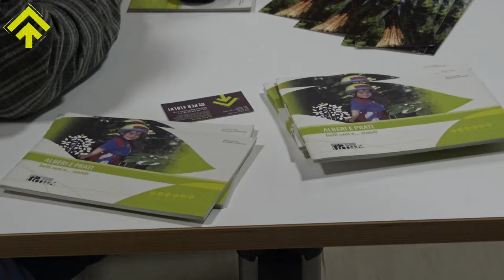Presentazione del nostro primo E book | SuPerAlberi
SuPerAlberi srl
"Il nostro mestiere è curare gli alberi, il nostro sogno è salvare il mondo"
"Our job is to save the trees, our dream is to save the world"